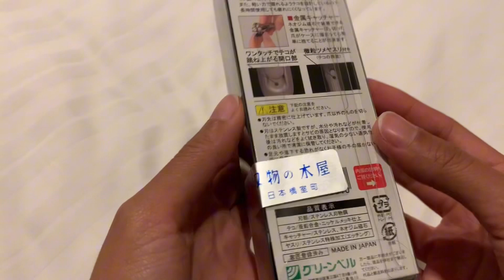Japan-made nail clipper from Nihonbashi Kiya